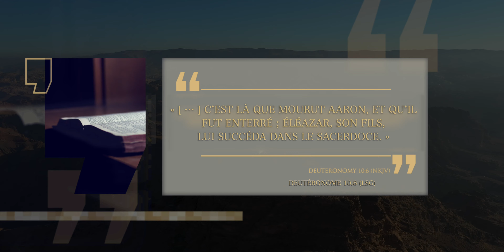Aaron : La Montagne de Hor et l’onction d’Éléazar | De la Création aux Rois | Épisode 8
Les enfants d'Israël bientôt à la fin de ce périple de 40 ans, vont perdre un de leurs leaders. Aaron avait soutenu le ministère de son frère Moise et servi Dieu tant bien que mal.